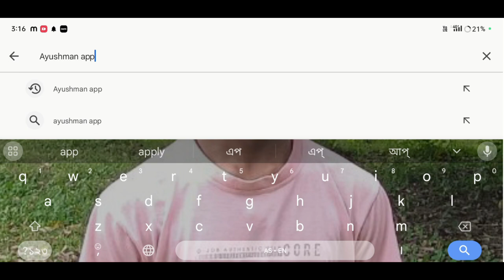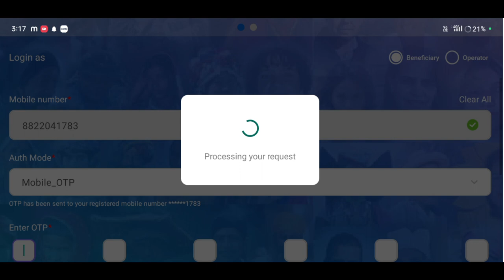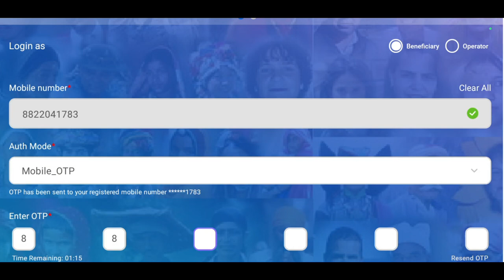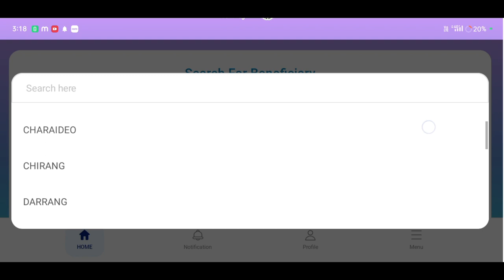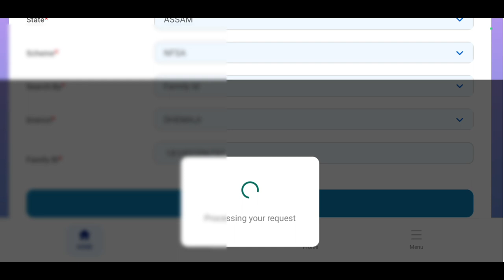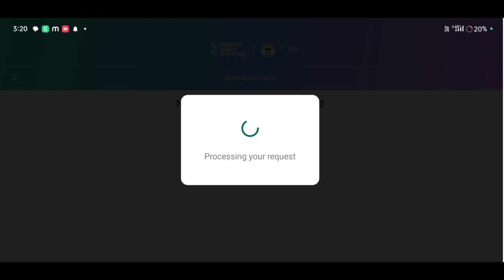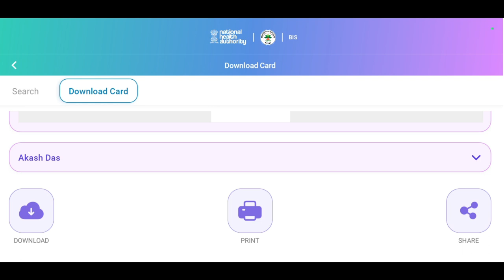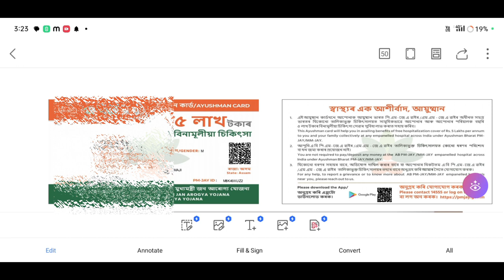How to Download Ayushman Card in 2023 //কেনেকৈ ডাউনলোড কৰিব আয়ুষ্মন কাৰ্ড খন#ayushman Card Amon Das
আয়ুষ্মান ভাৰত কাৰ্ড ,আয়ুষ্মান কাৰ্ড,আয়ুষ্মান ভাৰত কাৰ্ড আবেদন,আয়ুষ্মান কাৰ্ড কেনেকৈ বনাব,আয়ুষ্মান কাৰ্ড কেনেকৈ বনাব পাৰি,কেনেকৈ আয়ুষ্মান কাৰ্ড applyকৰিব পাৰি,আয়ুস্মান কাৰ্ড,আয়ুষ্মান কাৰ্ডৰ তালিকাত নাম নাই,আয়ুষ্মান ভাৰত কাৰ্ড
নিজে ঘৰত বহি আয়ুষ্মান কাৰ্ড apply কৰক,এটা আয়ুসমান ভাৰত কাৰ্ডত কিমান জন সদস্যৰ নাম আছে কেনেকৈ চেক কৰিব পাৰিব,আয়ুষ্মান কাৰ্ড অনলাইন apply কৰতে কি কি documents lage,how to download আয়ুস মান কাৰ্ড 2022,আয়ুষমন কাৰ্ড
ayushman card download kaise karen,ayushman card kaise banaye,ayushman bharat card kaise download kare,ayushman card,ayushman bharat card,how to download ayushman bharat card
ayushman bharat card kaise download kare,ayushman card download mobile se,ayushman card kaise download kare 2023,ayushman card kaise banaye 2023,ayushman card kaise banaye,how to download ayushman bharat card
Amon Das
Amon Das
AmonDas Viral video
Monuj Bhai
Amon Das Viral video Village
Popular channels
Popular channels India
Please support me 🙏🙏
Best YouTube channel
Tech video
Assam Best YouTube channel
Dimpu Baruah
Please support me 🙏🙏 This channel 🙏
🙏Tech https
Online news
Online news
Technical team
Technical
Technical team
Aapun news
Mr.India Heker
Xyz
Mr.India Heker
assamese poetry
assamese memes
Amon short video
Amon short
Short
Amon short video
Amon short
 upload
sudden increase in youtube views
0 views youtube shorts
8 million youtube views money
abah Card
CardAyushmamn download
মই আপোনালোকক কেনেকৈ আয়ুষ্মন কাৰ্ড খন  ডাউনলোড কৰিব  তাৰ বিষয়ে কৈছোঁ ।
Amon Das